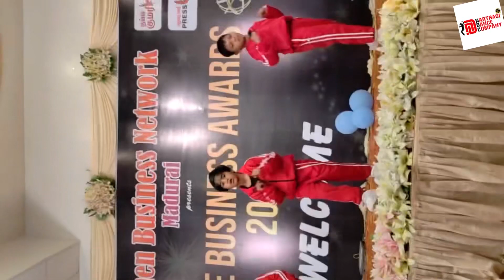kaaka kadha ndc kids dance showcase | madurai dance class | ndc india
Dance class details

TIMINGS FOR THE CLASSES TO
BE FOLLOWED

WESTERN:

Kids 5.30 to 6.30pm
Teens 6.30 to 7.30pm
Adults7.30 to 8.30pm

GYMNASTICS:
 Saturday , Sunday
6.00 to 7.00 pm
7.00 to 8.00 pm

CLASSICAL:
Tuesday, Thursday,
5.00 to 6.30pm